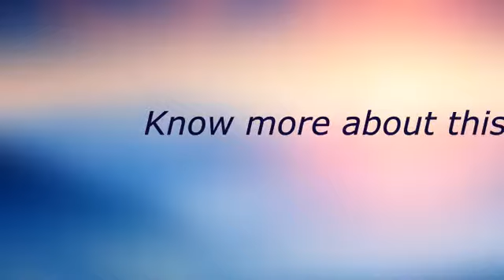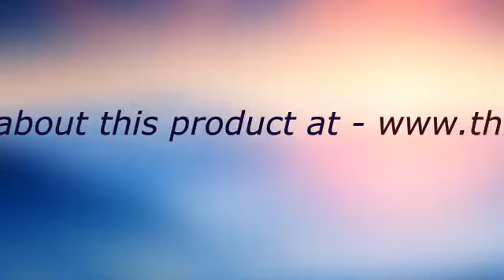GPS Smart Watch PT07 || GPS Tracking Device || Thinkrace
GPS Watch Tracking Device PT07 – A Professional GPS smartwatch fit for everyone.

Feautures of the PT07 are:
• Low Battery Indicator
• Track by SMS Feature
• SOS Button
• Text alert to entire family
• Available in sky blue, pink and orange